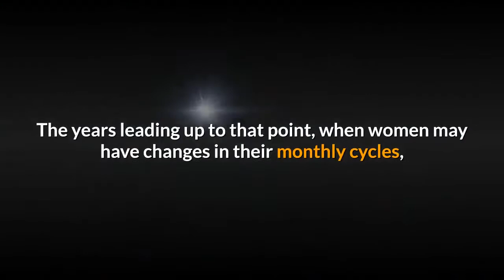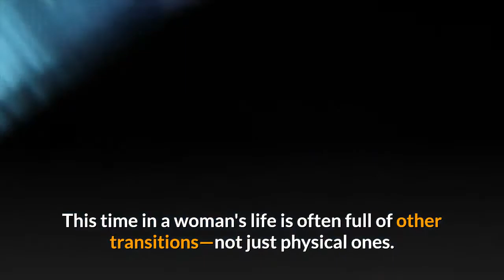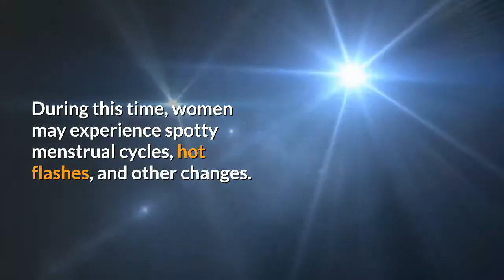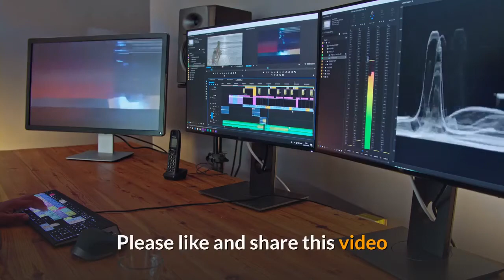What Is Menopause | How To Know If You Have Reached Menopause | Signs And Symptoms Of Menopause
Thanks.